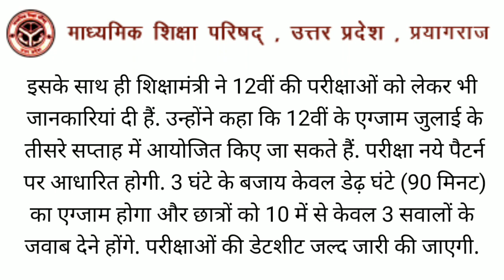UP Board Class 10th Exam Cancelled | UP board exam 2021 | Up Board Class 12th Exam announced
UP Board Class 10th Exam Cancelled Latest News | Up Board Class 12th Exam announced
Support Me [ It's Free ]
Sunil Kumar Chaudhary